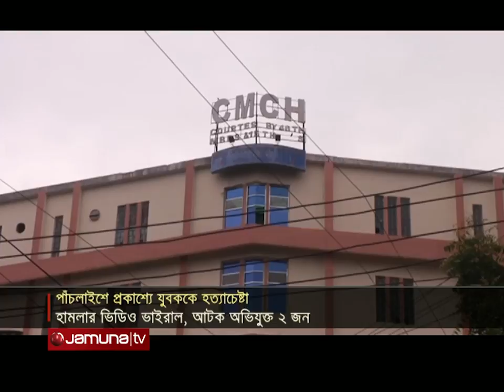যুবককে প্রকাশ্য দিবালোকে কুপিয়ে হত্যাচেষ্টা (ভিডিও ভাইরাল) | CTG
চাঁদাবাজিতে বাধা দেয়ায় চট্টগ্রামে এক যুবককে প্রকাশ্য দিবালোকে কুপিয়ে হত্যাচেষ্টার ভিডিও ভাইরাল হয়েছে। রাজধানীর পঙ্গু হাসপাতালে মূমুর্ষূ অবস্থায় চিকিৎসাধীন ওই যুবকের জ্ঞান ফেরেনি তিনদিনেও। হত্যাচেষ্টার ঘটনায় মূল অভিযুক্ত ওয়াহিদুল ও তার ২ সহযোগীকে গ্রেফতার করেছে পুলিশ।